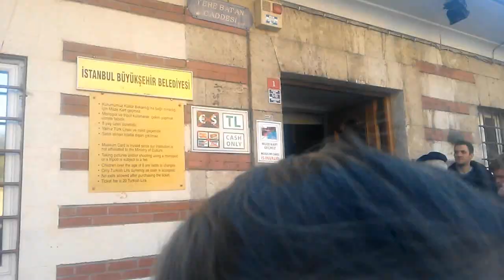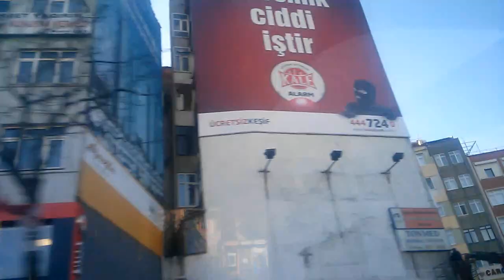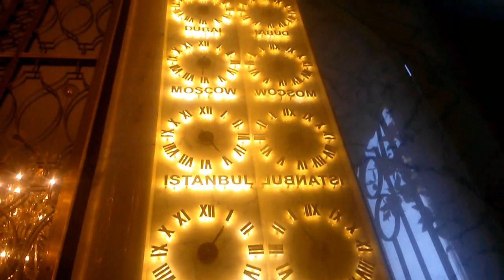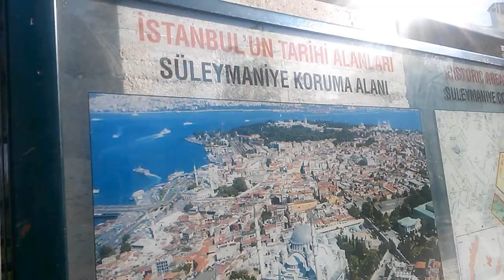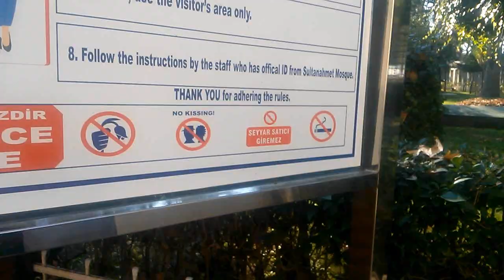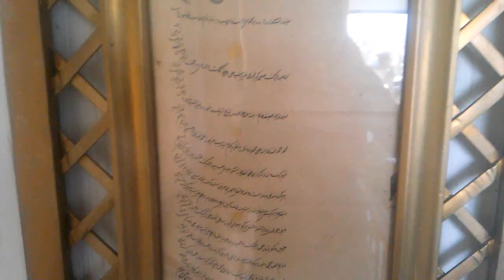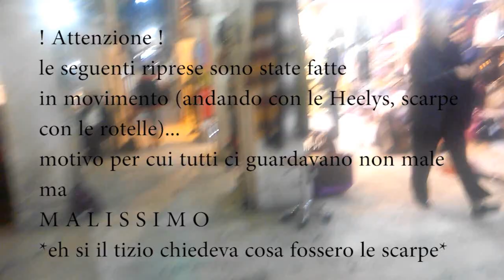Istanbul Vlog - are you from China? viportoconme || justmeteenager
xx APRIMI xx

Questo video è un insieme di piccoli vlog che ho fatto ad Istanbul
Trip to Istanbul - Gita a Istanbul con i miei genitori ed amici
spero che il video vi piaccia, sappiate che non è l'unico video!
Ci  saranno tanti altri video epici che documenteranno la mia esperienza
Spero vi piacciano

Ciao ! Mi chiamo Martina, ho 16 anni